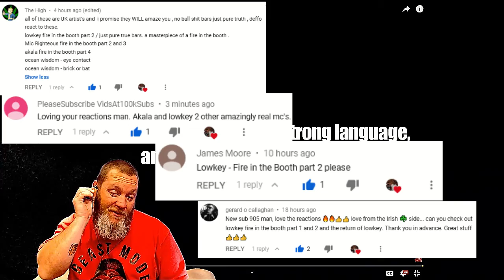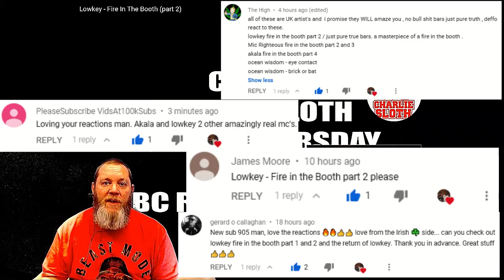Lowkey - Fire In The Booth (part 2) REACTION